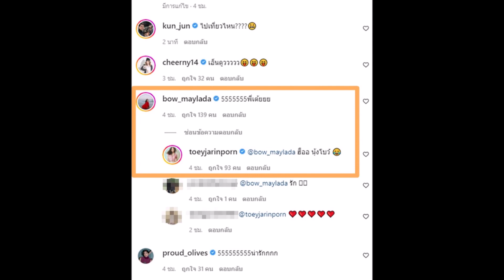อุ๊ย! โบว์ โผล่เมนต์ใต้โพสต์ใหม่ ของ เต้ย !!